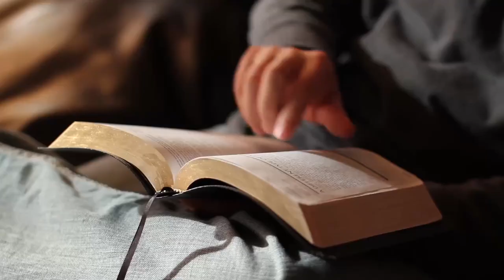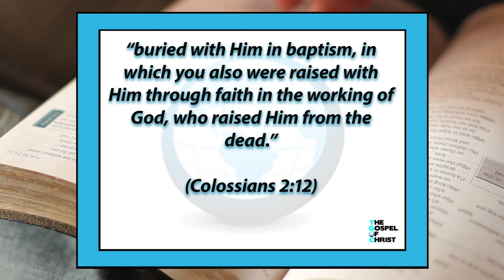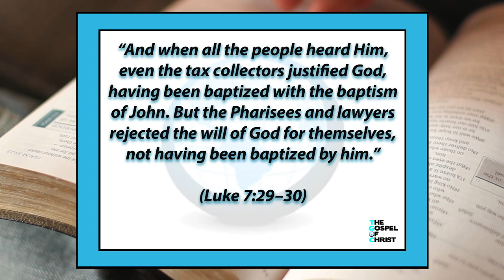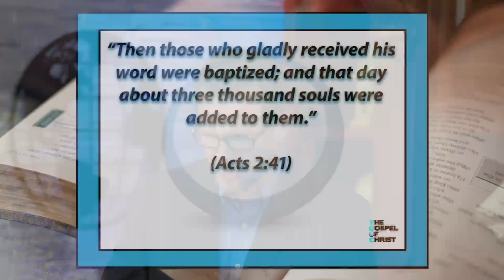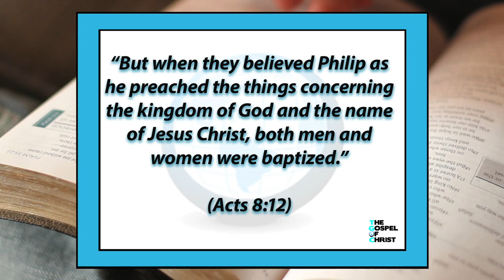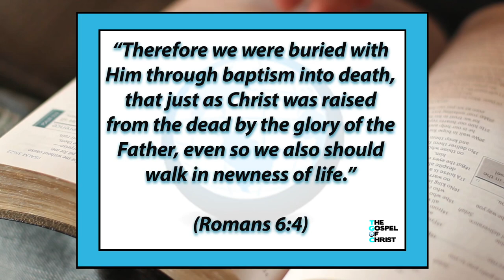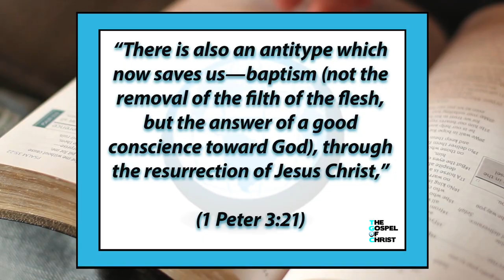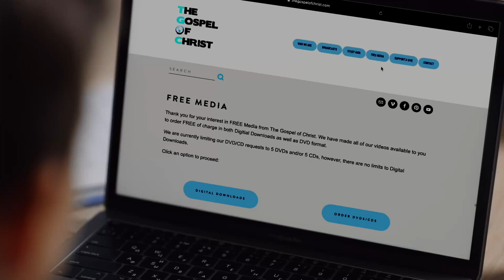Why Be Baptized (Part 2) - Baptism - The Gospel of Christ - Baptism 4 (796)